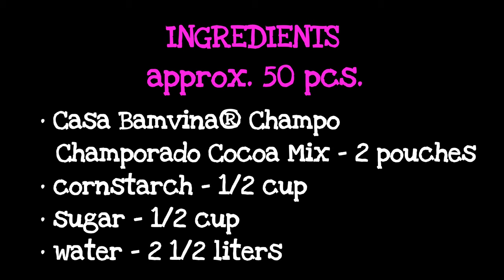CHOCO ICE CANDY (Old Recipe Video + Costing)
Ingredients:
• Casa Bamvina® Champo® Champorado Cocoa Mix - 2 pouches
• cornstarch - 1/2 cup
• sugar - 1/2 cup
• water - 2 1/2 liters

Costing:
• 2 pouches Casa Bamvina® Champo® Champorado Cocoa Mix - P60.00
• 1/2 cup sugar - P5.76
• 1/2 cup cornstarch - P2.24
TOTAL = P68 ÷ 50 = P1.36
+ plastic bag = P2.11

💰 TOTAL = P2.10 / pc.